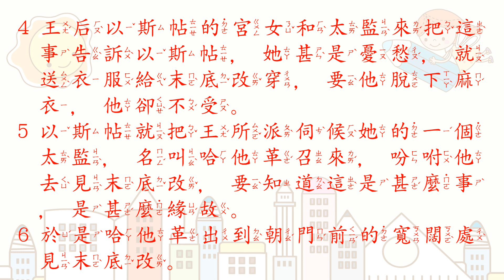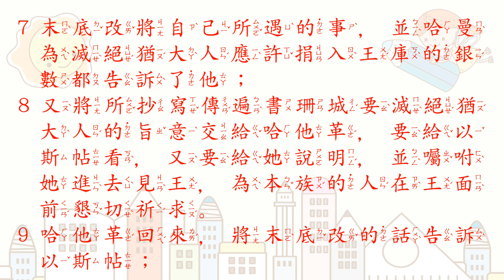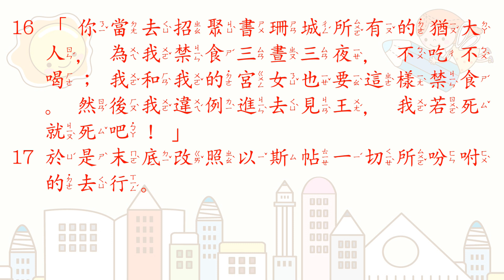[聖經好好聽] 以斯帖記-第4章